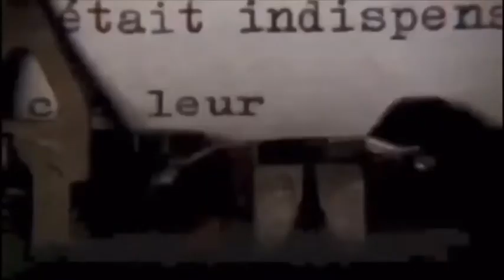DOBLAJE EN CASTELLANO: ROGELIO HERNANDEZ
Con todas y todos vosotros, uno de los más grandes Actores de Doblaje que jamás hayan existido: Rogelio Hernandez (Esposo de la igualmente legendaria Rosa Guiñón, y padre de la maravillosa Actriz, Rosa María Hernandez). En la década de los 60 Rogelio sería el idóneo y el más solicitado para doblar a actores de la talla de Marlon Brando, Paul Newman, Michael Caine o Jack Lemmon, actores a los que Rogelio seguiría doblando durante las décadas siguientes, especialmente los tres primeros. Además redoblaría a actores como Errol Flynn, Cary Grant y Montgomery Clift. En las décadas de 1970 y 1980, además de doblar a Caine, Brando y Newman, presta su voz a secundarios, como Bruce Dern, Roy Scheider, James Caan o Robert Duvall. Destaca su doblaje de Peter Sellers, el cómico inspector Clouseau en la saga La Pantera Rosa. En 1981 comienza a doblar a Jack Nicholson en el thriller de cine negro dirigido por Bob Rafelson El cartero siempre llama dos veces, convirtiéndose así en otro de sus actores habituales hasta su retiro (le dobló en 18 ocasiones). También fue la voz en castellano del célebre asesino en serie "Escorpión", encarnado por Andrew Robinson en el thriller de 1971 Harry el sucio, de Don Siegel y protagonizada por Clint Eastwood. La lista de los actores que prestó habitualmente su voz, es larguísima: Marlon Brando (en 21 películas), Michael Caine (en 42 películas), Paul Newman (en 27 películas), Jack Nicholson (en 18 películas), Gene Wilder, Bruce Dern, Jean-Paul Belmondo, Peter O'Toole, Cary Grant, James Caan, Robert Duvall, John Cassavetes, Montgomery Clift, John Cleese, Tony Curtis, James Cromwell, Vittorio Gassman, Burt Reynolds, Giuliano Gemma, Giancarlo Giannini, Jack Lemmon, Richard Harris, Klaus Kinski, Martin Landau, Oliver Reed, Peter Sellers, Roy Scheider, George Segal, Harry Dean Stanton y Don Stroud
PD: En el último corte del video podéis ver y escuchar a Rogelio Hernandez.